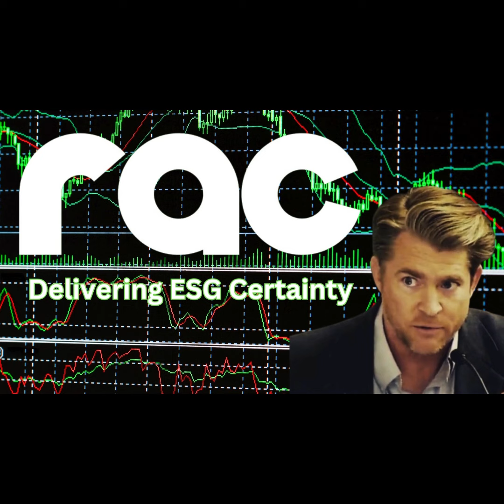Solving for the bogus Sustainability Credit.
Chris Draper of rac - regenerative authentication credit clearinghouse discuss how proving the certainty of a data set over time is key to authenticating green initiatives and assignable credits.

Creating a legitimate ESG credit market via blockchain thumbprints